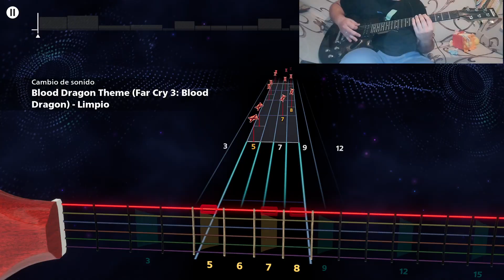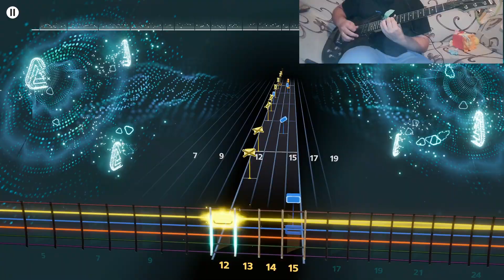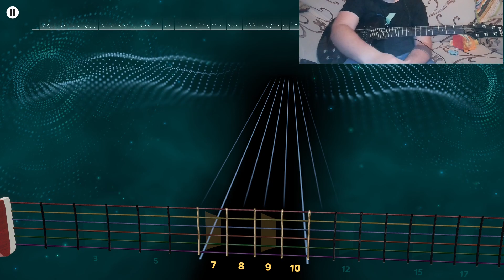POWER GLOVE - FAR CRY 3 BLOOD DRAGON THEME LEAD ROCKSMITH +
Difficult: 4 (Intermediate)